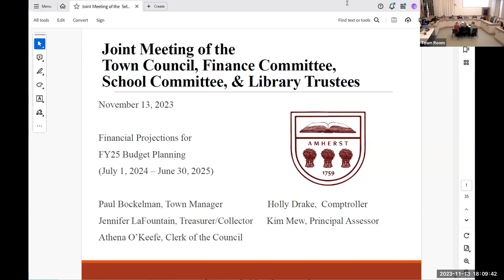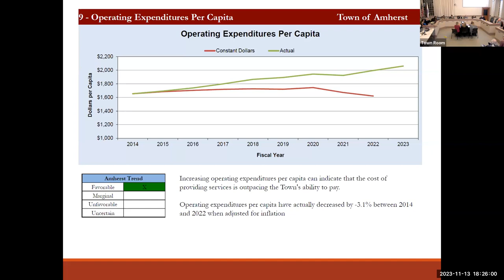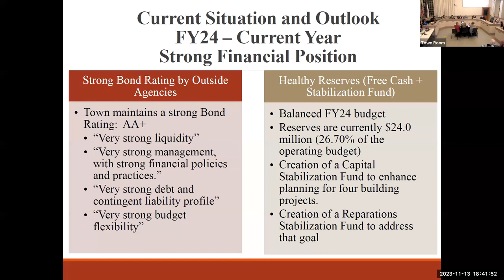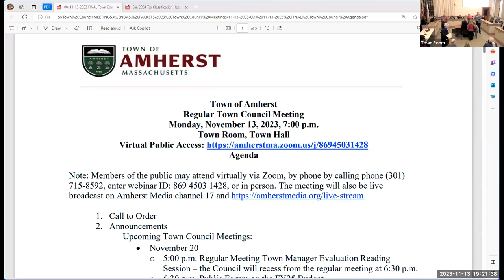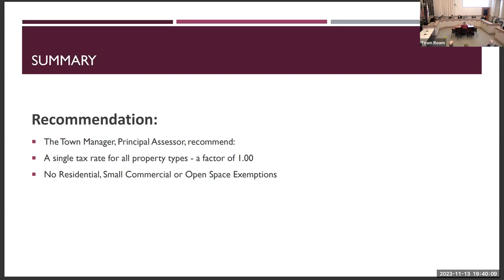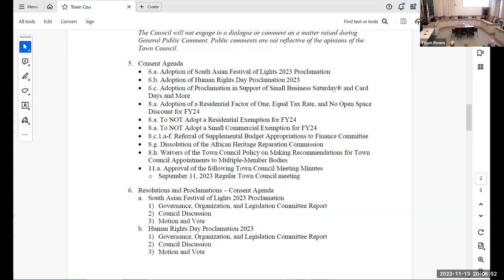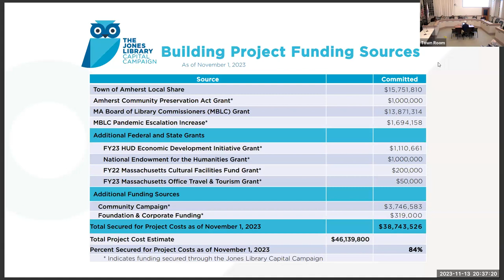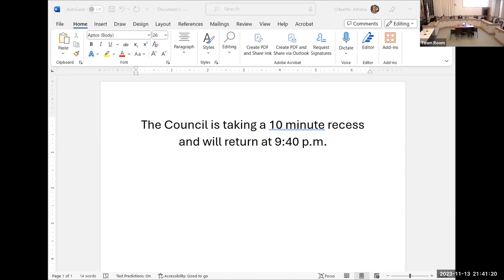Town Council Nov 13, 2023: Part 1